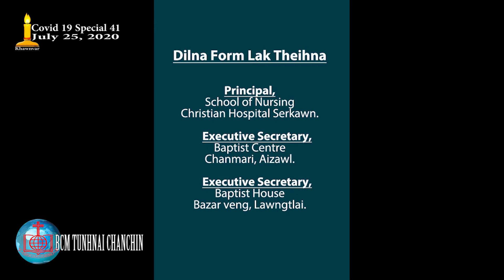Tunhnai (July 17-26, 2020) BCM Chanchin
BCM Communications Department
Audio-Visual Production